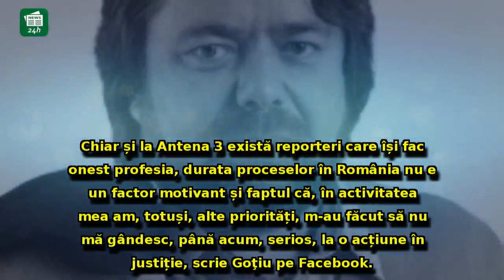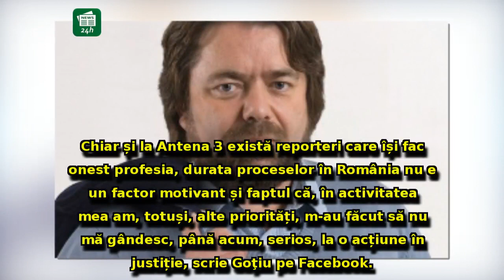Noi probleme pentru Antena 3, după procesul pierdut cu şefa DNA: Senatorul Mihai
Noi probleme pentru Antena 3, după procesul pierdut cu şefa DNA: Senatorul Mihai Goţiu anunţă că dă în judecată televiziunea de ştiri